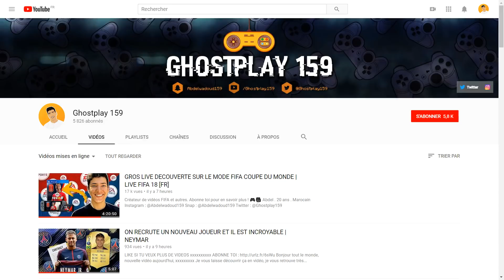HAKIM ZIYECH | LE PORTRAIT DES LIONS DE L'ATLAS #2 (SA VIE ET SON PARCOURS)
LIKE POUR SOUTENIR LA SERIE SUR LES LIONS DE L'ATLAS

Bonjour tout le monde, nouvelle vidéo aujourd'hui, le deuxième épisode du portrait des lions de l'atlas, cette fois-ci consacré à Hakim Ziyech !
Je vous laisse découvrir ça en vidéo, je vous retrouve très bientôt pour une prochaine vidéo, prenez soin de vous, peace.

VIENS ME SUIVRE SUR MES RESEAUX :

Snap : @Abdelwadoud159